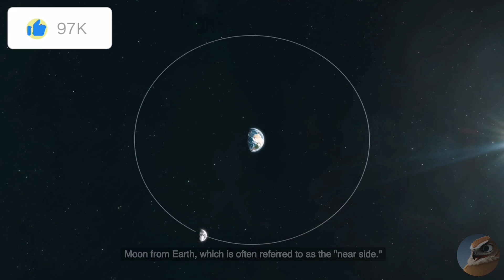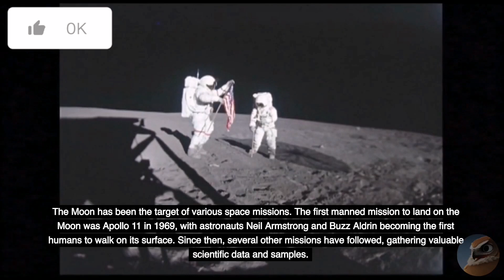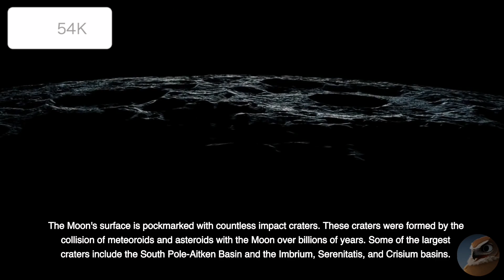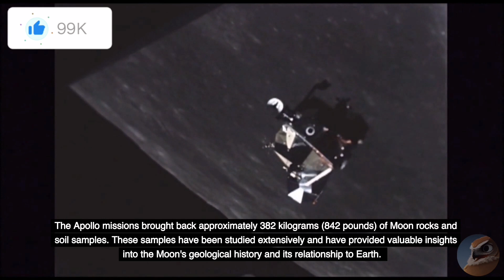Some Fun Facts About The Moon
Get ready to embark on an extraordinary journey through space as we delve into the captivating mysteries and fascinating features of Earth's only natural satellite. Join us as we uncover the secrets of the Moon, its enchanting phases, and its profound influence on our planet.

Discover the Moon's incredible formation and learn about its significance throughout history. From ancient civilizations' myths and legends to the awe-inspiring Apollo missions that landed humans on its surface, we'll take you on a voyage through time and space.

Immerse yourself in breathtaking lunar landscapes and breathtaking lunar landscapes as we explore the Moon's craters, mountains, and maria. Learn about the moonquakes that ripple beneath its surface and the volcanic activity that shaped its geology. Marvel at the remarkable lunar eclipses that paint the sky with hues of red and witness the captivating phenomenon of Earthrise from the Moon's perspective.

We'll also share the latest scientific discoveries and future explorations planned for the Moon. Stay up-to-date with upcoming lunar missions and the ambitious plans to establish a sustainable human presence on our celestial neighbor.

Whether you're a space enthusiast, a curious mind, or simply captivated by the Moon's celestial beauty, our channel offers a front-row seat to the wonders of Earth's captivating companion.

Together, let's unlock the secrets of the Moon and expand our understanding of the universe. 🚀🌌